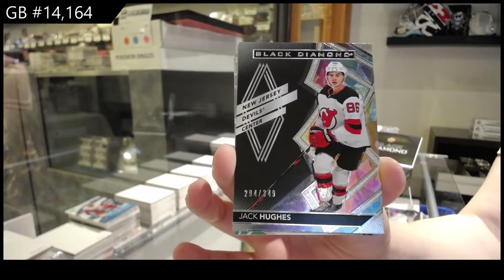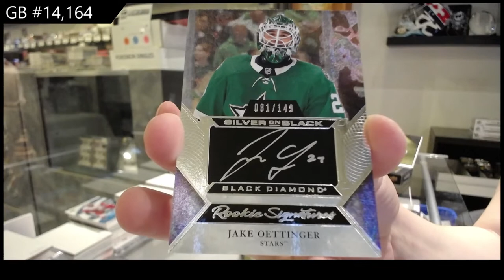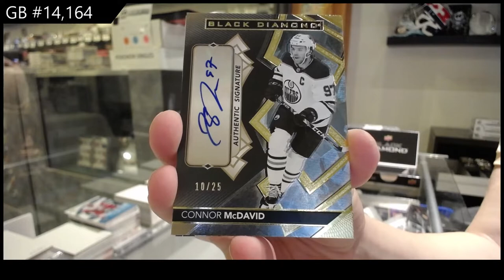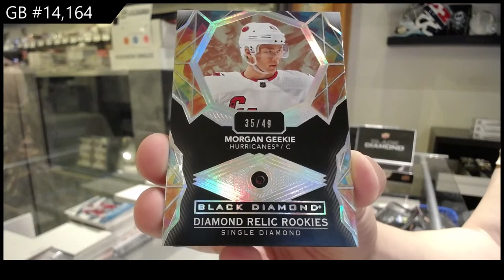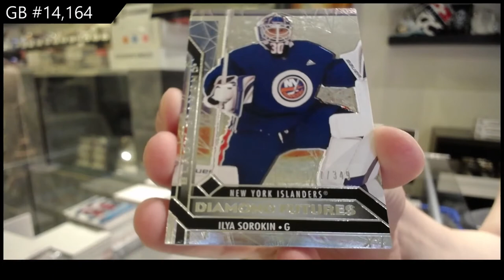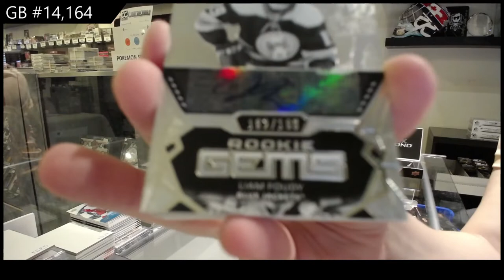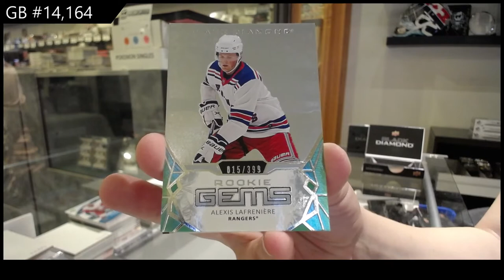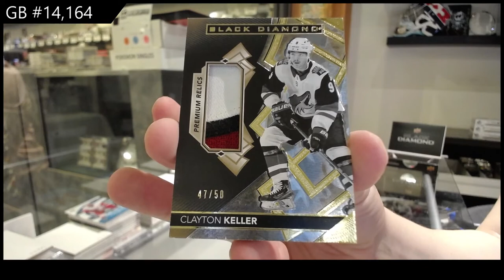20-21 Upper Deck Black Diamond Hockey 5 Box Case Break - C&C GB #14,164